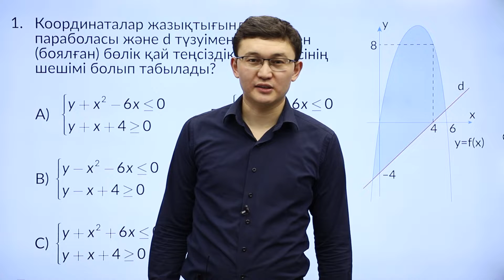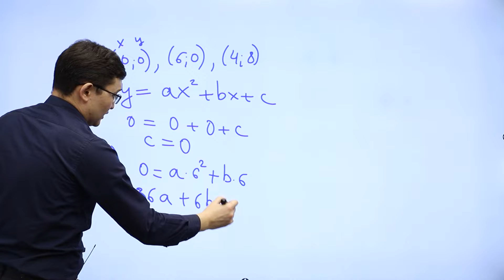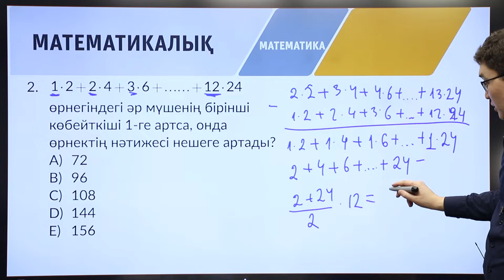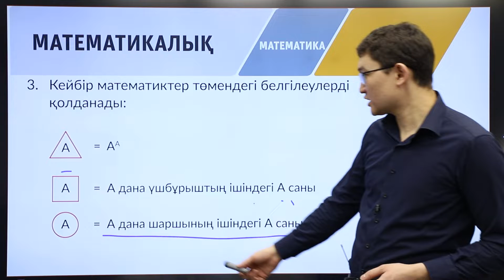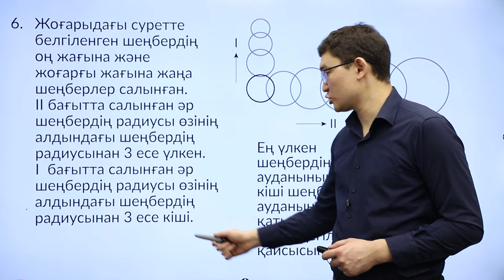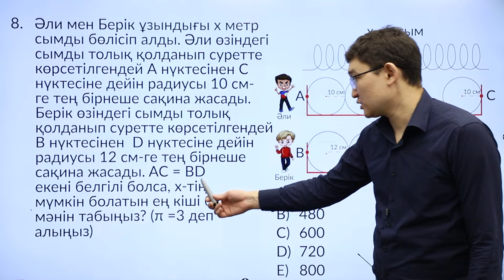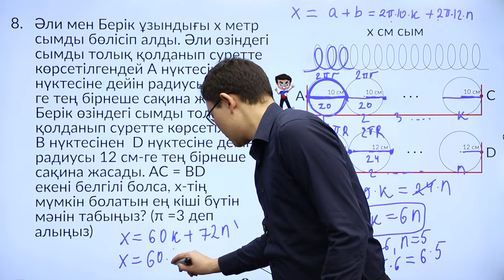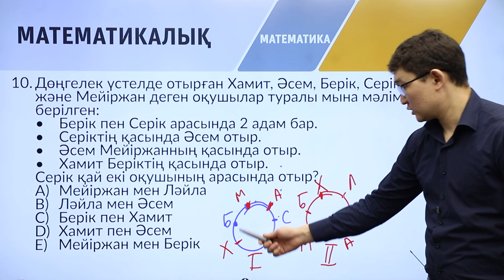9-сынып. «Математика» пәнінен IQanat олимпиадасының II-кезеңіне дайындық